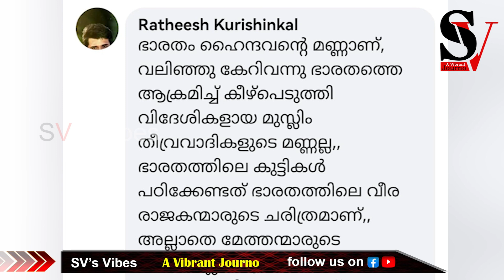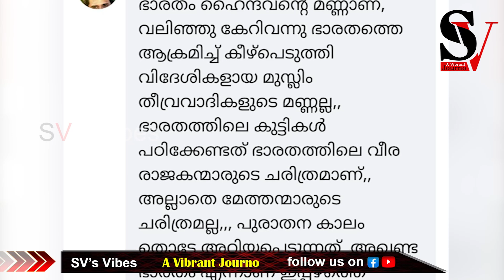സംഘികൾ എന്തുകൊണ്ട് ചരിത്രം തിരുത്താൻ വെപ്രാളപ്പെടുന്നു? ശാഖ സ്റ്റഡി ക്ലാസിലെ ഉത്തരം ഇതാ! | BJP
സംഘികൾ എന്തുകൊണ്ട് ചരിത്രം തിരുത്താൻ വെപ്രാളപ്പെടുന്നു? ശാഖ സ്റ്റഡി ക്ലാസിലെ ഉത്തരം ഇതാ!